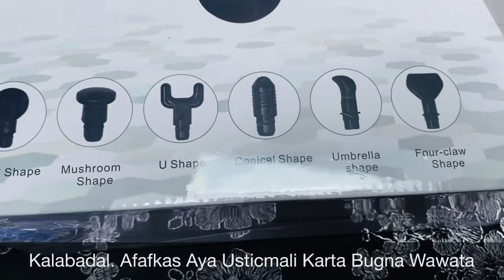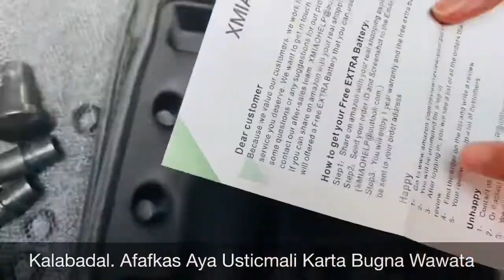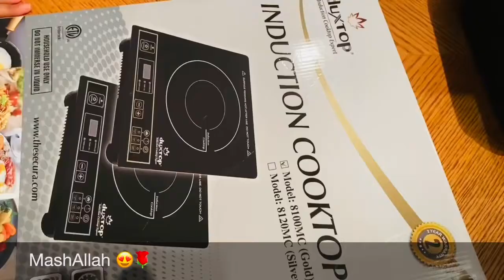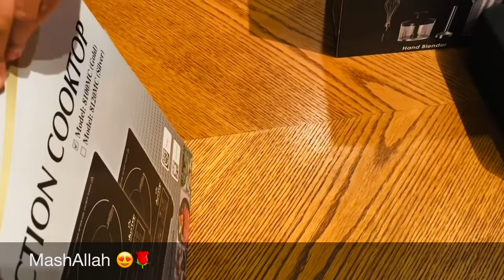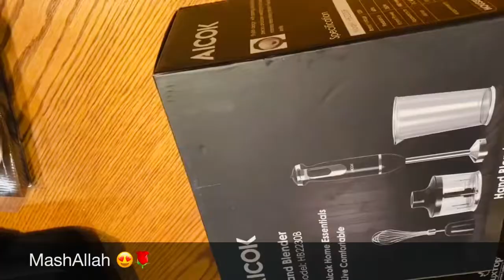Gift 🎁 Hadiyo Usudiyarit Ramadan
# Uskudiyarnti#Ramadan#Hooyo#Somalia#